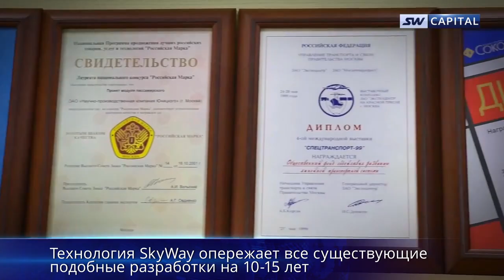Презентация SkyWay Capital